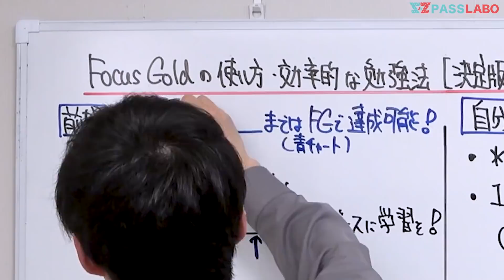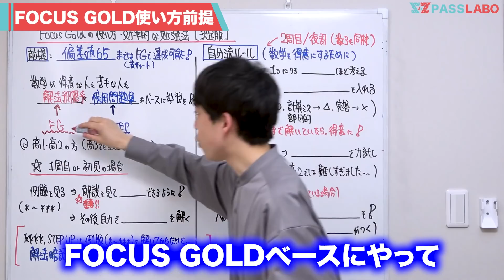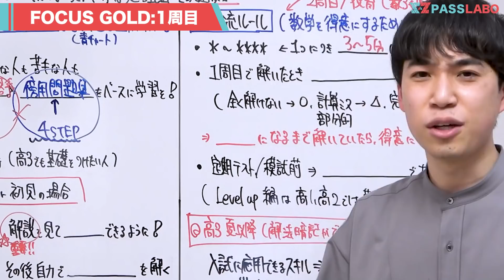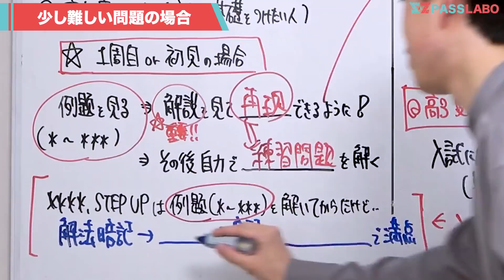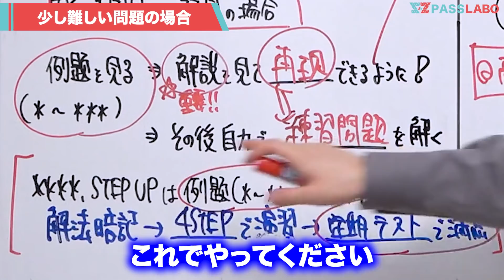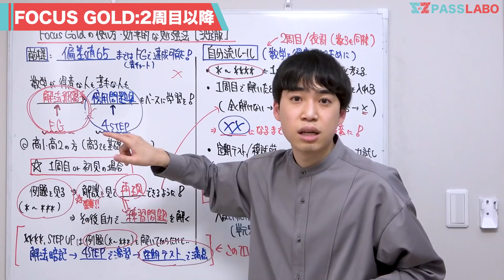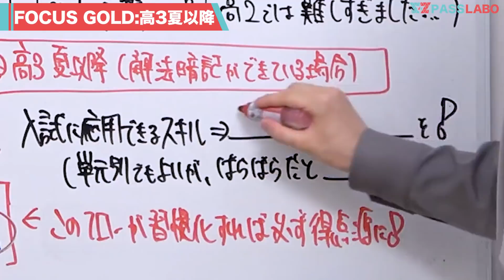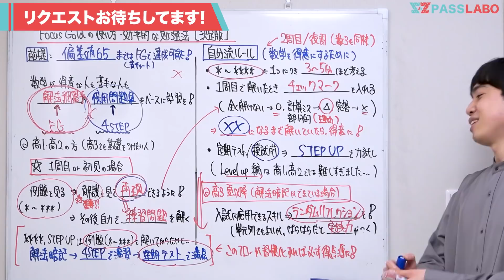【決定版】東大合格者のFocusGoldの使い方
Focus Goldの他の使い方（手元解説動画）はこちら

１つ１つチェックして、役立つものは動画にしていきますね^ ^